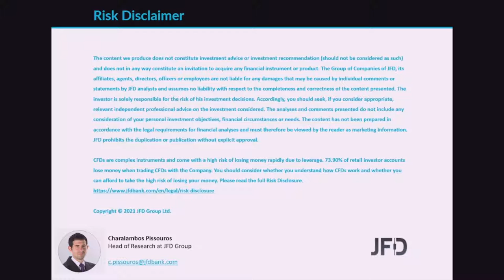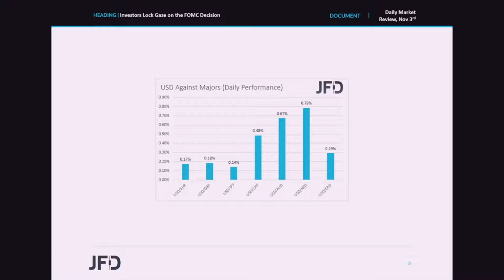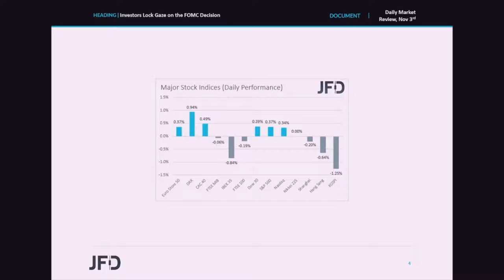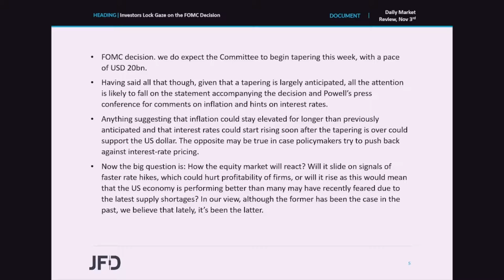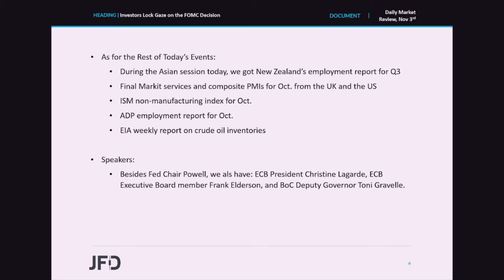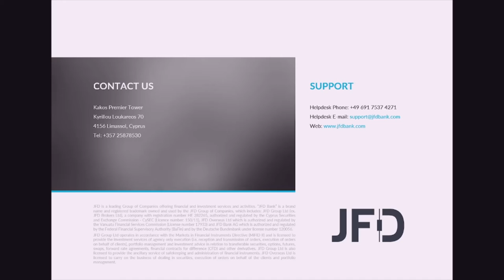Daily Market Review: Investors Lock Gaze on the FOMC Decision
Market participants may be sitting on the edge of their seats today, in anticipation of the outcome of the FOMC gathering. Expectations are for the Committee to begin tapering its QE purchases, and for the pace to be USD 20bn per month. Thus, if this the case, all the attention is likely to fall to the statement accompanying the decision and Chair Powell ’s press conference for any comments on inflation and any hints with regards to interest rates.